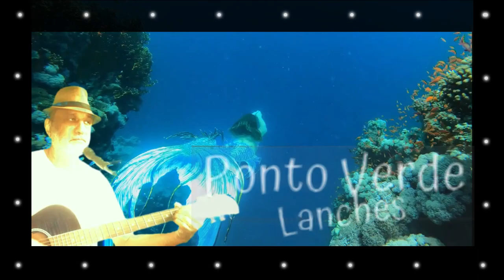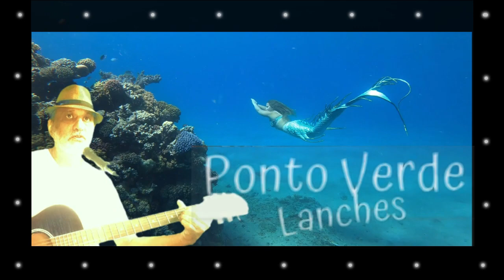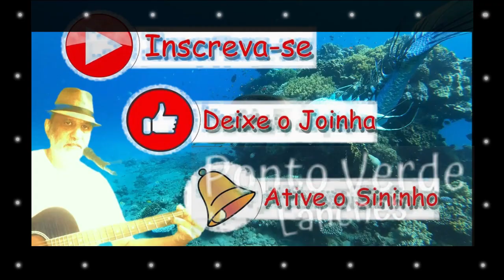clip sereia DE LULU SANTOS - HUGO DELEON OFICIAL YOUTUBE MAIOR CANAL DE KARAOKÊ COM CIFRAS DO BRASIL